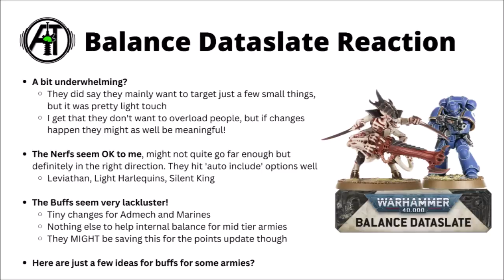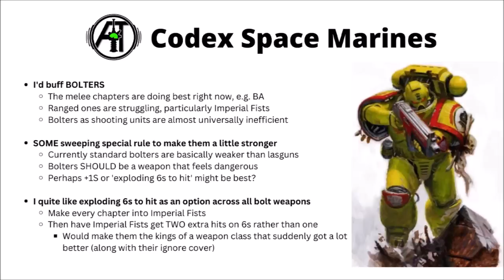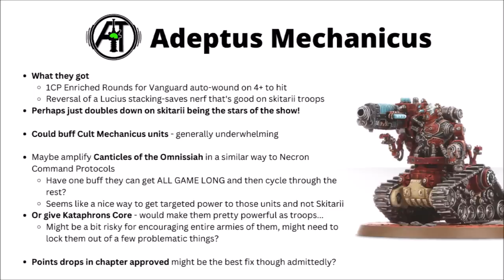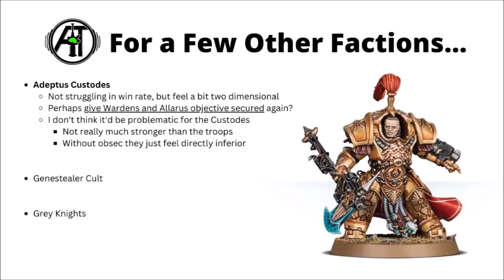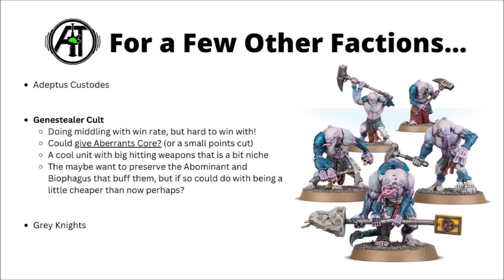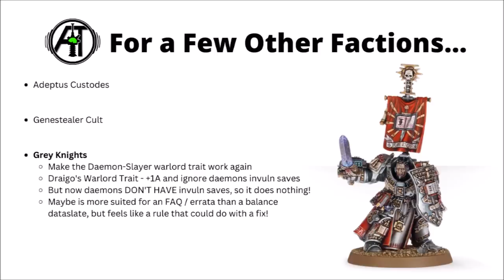Did the Balance Dataslate Not Go Far Enough?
Let's talk about GW's balance dataslate and whether they could have perhaps been a little more ambitious?

0:00 Intro
1:03 Balance Dataslate Reception
3:25 Space Marines
6:09 Adeptus Mechanicus
8:36 Custodes
9:55 Genestealer Cult
10:51 Grey Knights